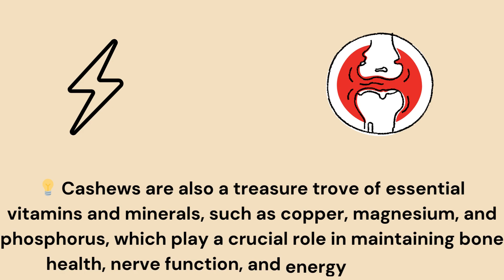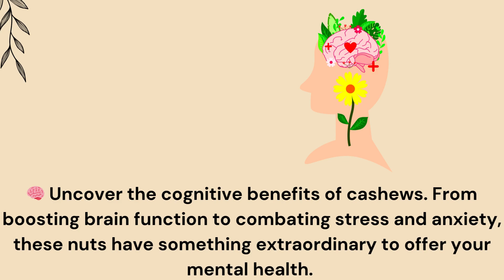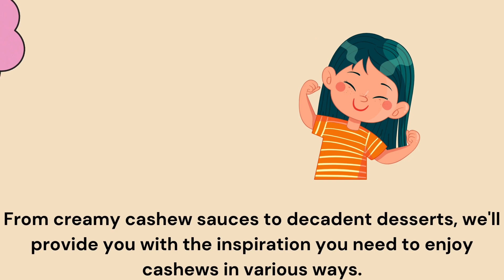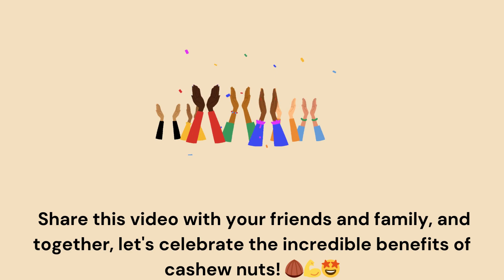"Cashew Nut Benefits Unveiled: A Nutty Secret to Supercharge Your Health!"